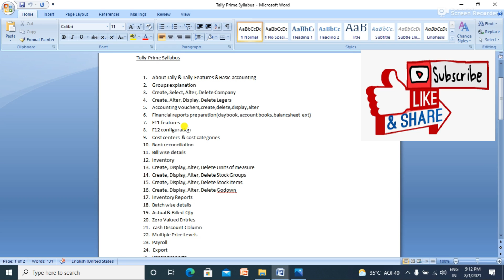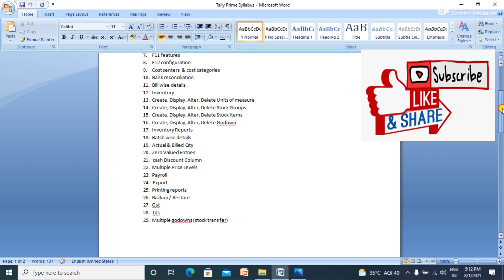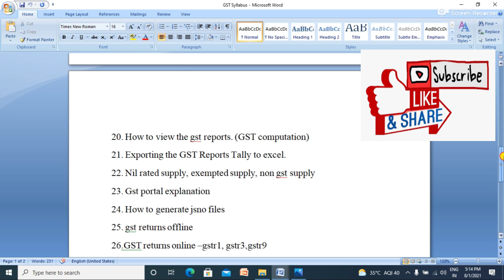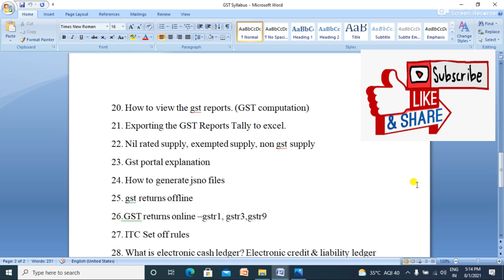Tally Prime + GST Online course Training ,enroll your names, batch started on 5th August 2021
sri tally tutorials in telugu - online classes available - tally erp9,tally prime,gst
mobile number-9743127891